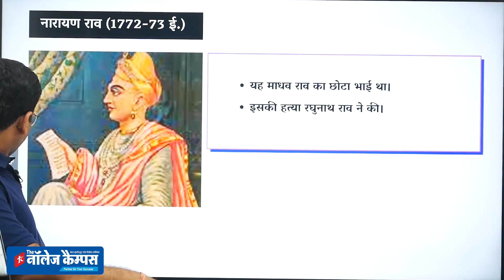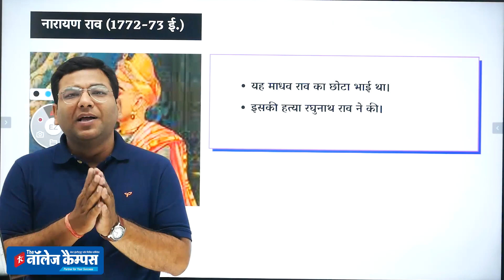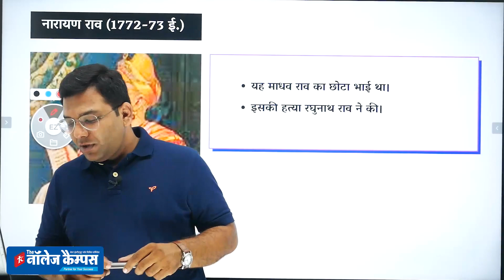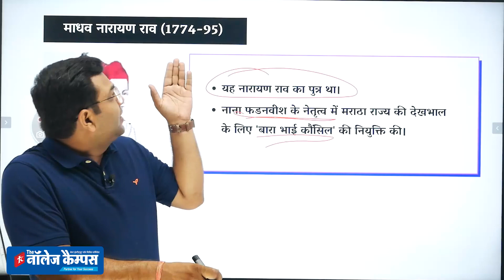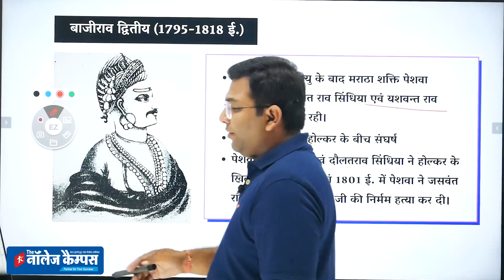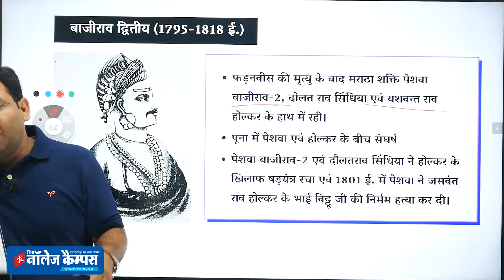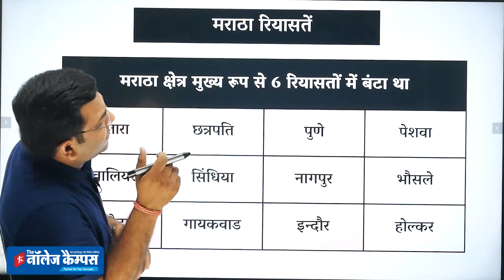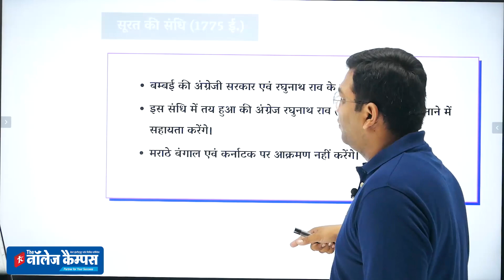अंतिम मराठा पेशवाओ की कहानी ( Lecture-15)